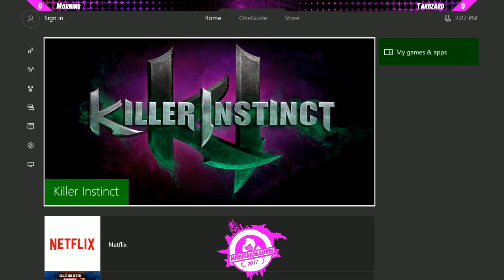Michigan Masters 2017 - Killer Instinct Pools: Zero Syndicate vs Morning